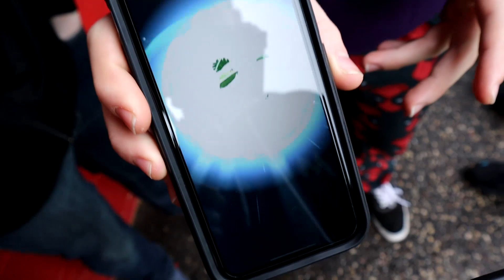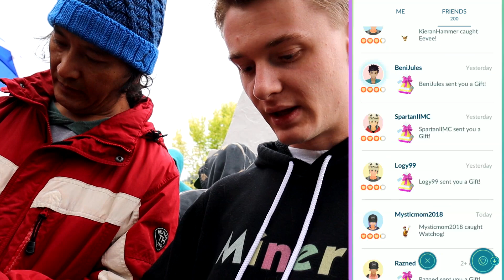TWO EX RAIDS IN 1 HOUR - Shadow Ball Mewtwo Returns!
2 Shadow Ball Mewtwo raids in one day... Let's go!